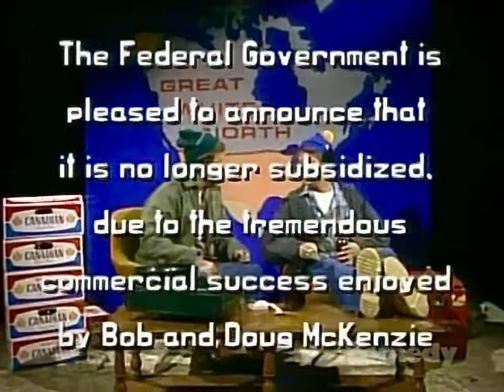SCTV - GREAT WHITE NORTH (The French)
GREAT WHITE NORTH: How’s it goin’ eh? For this week’s topic, Bob and Doug Mackenzie discuss the problem with the French and its relationship to Back Bacon and beer!

Great White North is 100 percent Canadian Content. The Federal Government is pleased to announce that it is no longer subsidized. Due to the tremendous commercial success enjoyed by Bob and Doug MeKenzie for their National Film Board special “The Inuit and Back bacon - A Canadian Profile”, Bob and Doug now have agents have in L.A. and don’t take calls.

Recently Doug hired a bodyguard to protect him from Bob, whose alcohol abuse is nou reaching classic proportions (oops.  sorry eh!), so don’t call them. They’ll call you. Good day, eh?

Transcripts of the Great White North are
NORTH are available through the Canadian Transcript Development Corporation funded entinely by the National Identity Crisis Centre.

Take Off Eh?

MAIN CAST INCLUDED:
John Candy,
Robin Duke,
Joe Flaherty,
Eugene Levy,
Andrea Martin,
Rick Moranis,
Catherine O'Hara,
Harold Ramis,
Tony Rosato,
Martin Short,
Dave Thomas.